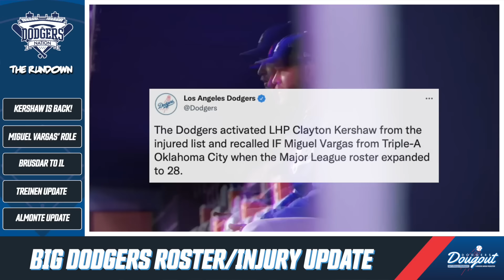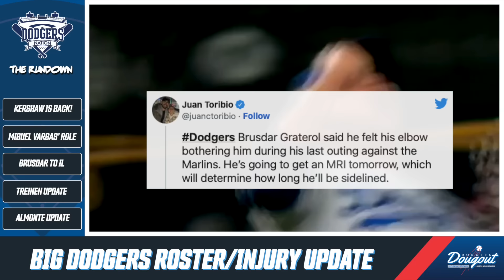BIG Dodgers Roster/Injury Update: Graterol to IL, Miguel Vargas Replacing Hanser? Treinen & More!